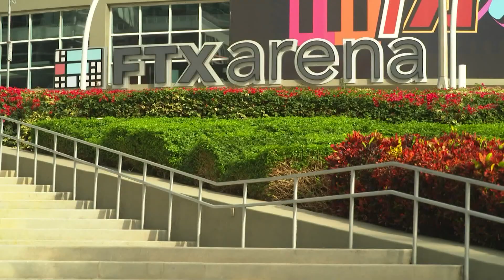Crypto exchange giant FTX collapses, files for bankruptcy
FTX had agreed earlier this week to sell itself to bigger rival Binance after experiencing the cryptocurrency equivalent of a bank run but the deal fell through.